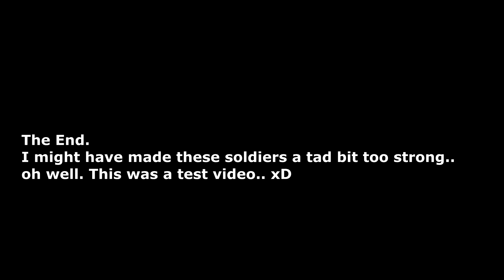Men Of War AS2 RR Light Conflict Test Video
This isn't a test video, it's a I'm not going to sleep and I'm bored kind of video.

Song: Blue Stahli-(ULTRAnumb Instrumental)